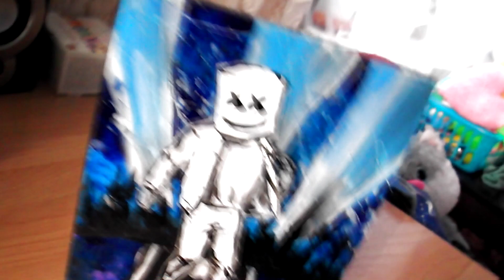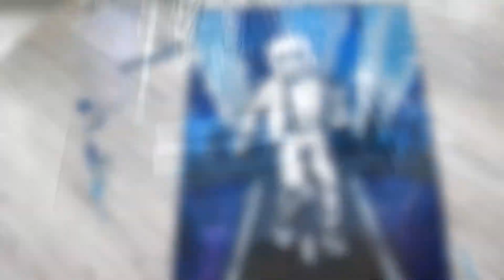Это Фиаско! Поделки рукожопа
Marshmello ART Demon Fanart маршмеллоу арт
Если вы задаётесь вопросом - Как нарисовать Marshmello, или как сделать fanart, как нарисовать поэтапно? Вы по адресу, Здесь рассказано как нарисовать легко поэтапно интересного музыканта, а точнее диджея маршмеллоу.
В инстаграме нашел у маршмеллоу фото которое мне понравилось и в бой